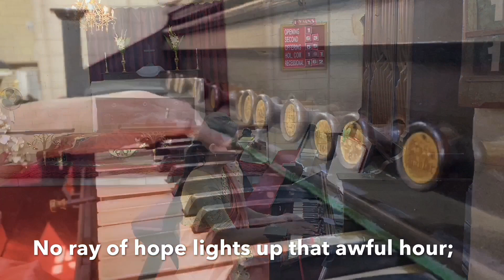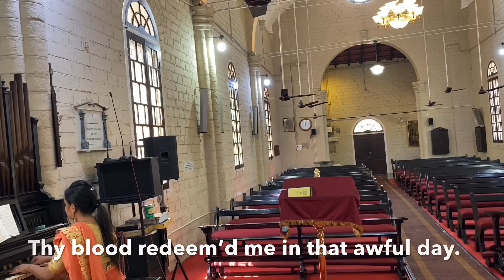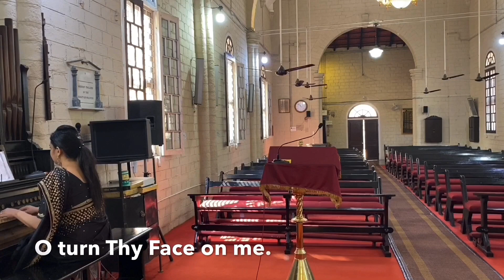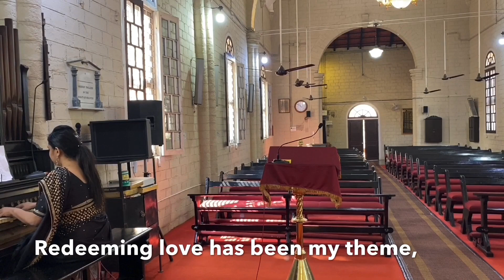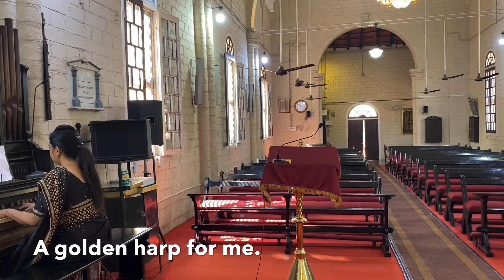Sunday Church Online Service (English) - Jamshedpur Pastorate | 21.03.2021